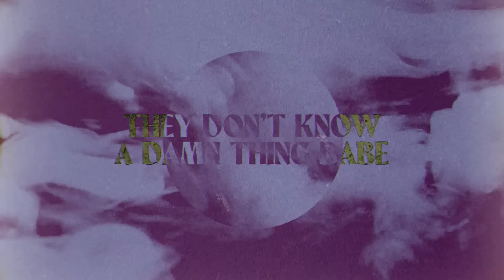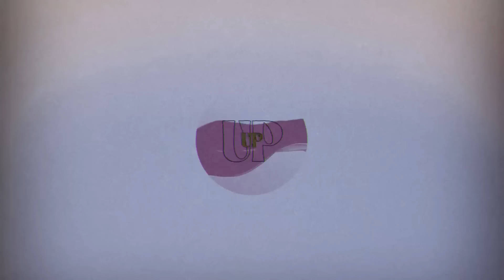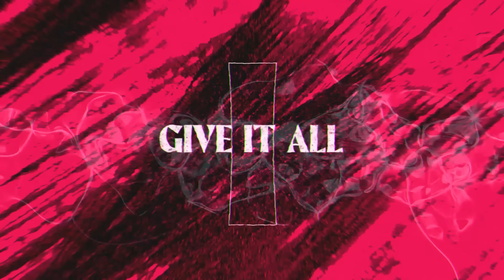BUSH - Heavy is the Ocean [Lyric Video]